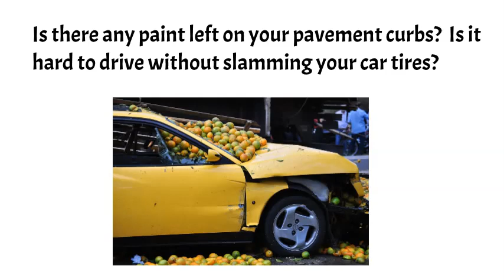Line painting Shaganappi, Calgary, Alberta, line striping calgary, line painting near me Shaganappi,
line painting calgary near me Shaganappi,  Calgary Ab
Calgary, Ab, calgary line striping, parking lot line painting calgary - parking lot line painting with handicap stencil. parking lots marking lines and stop for cars and pedestrians. Greenscrub are parking lot line striping and painting professionals. parking lot line painting calgary, parking lot line painting
Shaganappi, Calgary, Calgary Ab
Shaganappi, Calgary, Ab, ab,  calgary, ab
Line painting near macleod trail Calgary Ab